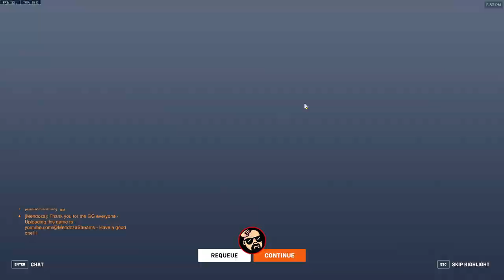Overwatch 2 Competitive TANK Gameplay with Doomfist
⚠️WARNING - Thumbnail may contain A.I image - WARNING⚠️
(if this thumbnail hurts your feels, please seek immediate help!)